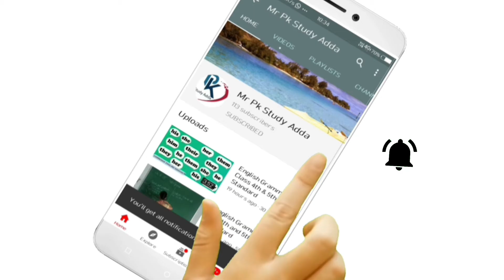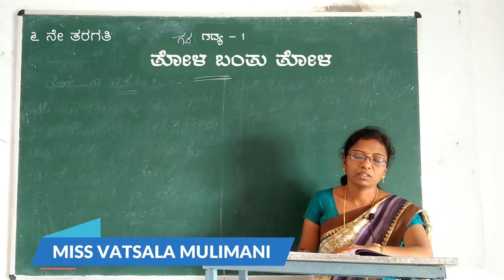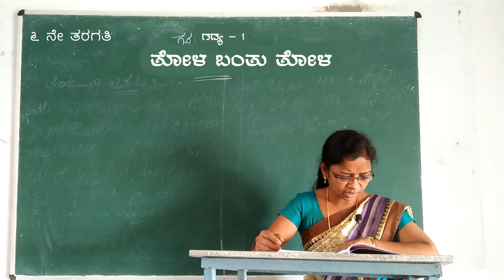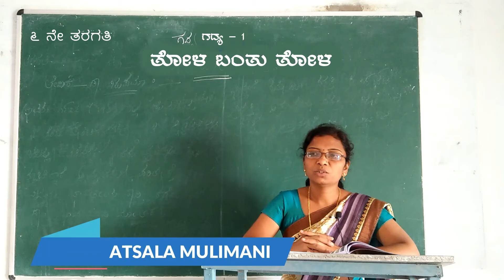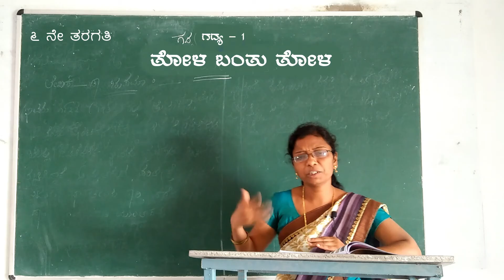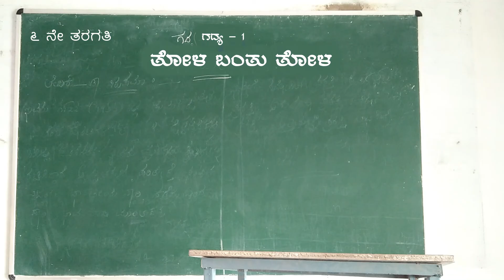ತೋಳ ಬಂತು ತೋಳ | ಕನ್ನಡ | 6th Standard